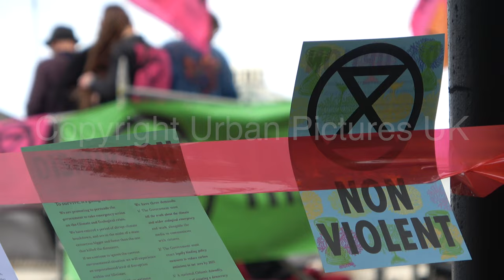Man locks his neck to hearse steering wheel in Extinction Rebellion protest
A climate protester has locked himself to a hearse's steering wheel. The man was filmed with his head pressed up against the wheel in Trafalgar Square this afternoon. He had blocked a section of the square as part of the Extinction Rebellion (XR) protests which began across the world today.
The activist also bound his hand to another male in the passenger seat. Both men, who were dressed as pallbearers, were taking part in a mock funeral and had a casket in the back of their hearse. ClimateStrike ClimateEmergency ClimateAction ClimateChangeIsReal ExtinctionRebellion StopTheCoup EverybodyNow @ExtinctionR